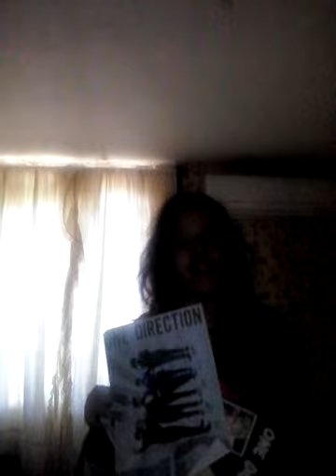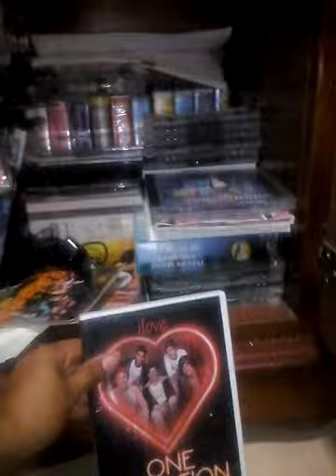Mis cosas de 1D